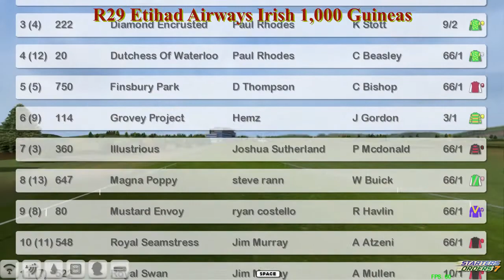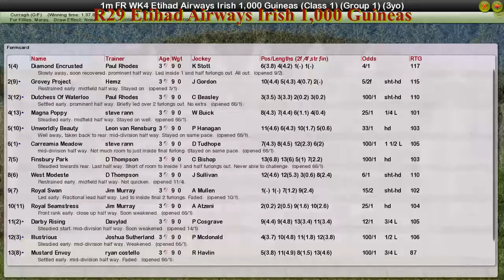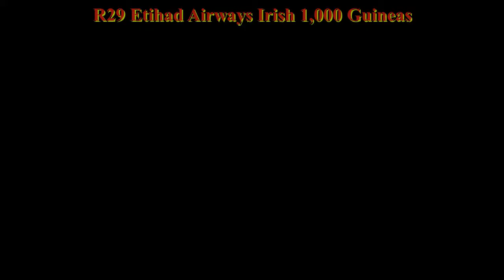FR WK4 R29 Etihad Airways Irish 1,000 Guineas